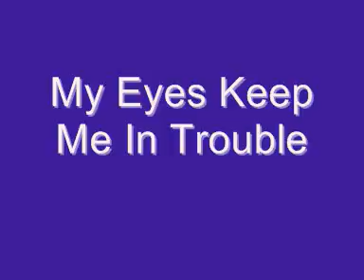My Eyes Keep Me In Trouble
(Dixon, Arc Music, BMI). - Interpr.: Carey Bell, voc. Bob Riedy, piano. Frank Capek, git. Jimmy Rodgers, git. Chris Mason, sax. Carey Bell, harm. Jim Wydra, bass. Richard "Hubcap" Robinson, dr.
Ⓟ "pläne"

Titel/Bezeichnung: Lake Michigan ain't no river
Inhalt: Enth.: My eyes keep me in trouble. House rock. Walking by myself. Slick chick. Sloppy drunk blues. Keep on looking. Have you ever. Dust my broom. Reconsider baby. I don't know why. Chicken shack. Mandolin boogie. Why did you break my heart. Johnny's jump. Pig ear rag.
Organisation(en): Bob Riedy Chicago Blues Band [Interpret]
Verlag/Firma: Dortmund : Verlag Pläne
Erscheinungsjahr: 1979
Umfang: 1 Schallpl. : 33 UpM ; 30 cm
Anmerkungen: Interpr.: Bob Riedy Chicago Blues Band. - Aufn.: Chicago, Sound Studio.
Bestellnummer(n): 88128
Sachgruppe(n): 09a Jazz